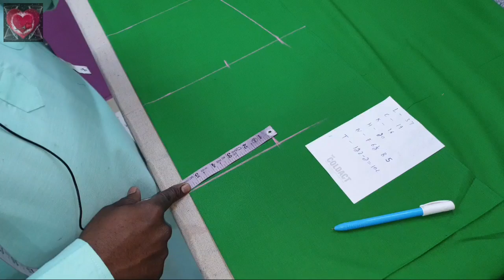Cut Sleeve Kameez Cutting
Amina Boutique
Get instant updates about latest videos of Amina Boutique here. Copy paste the messages in your social media...